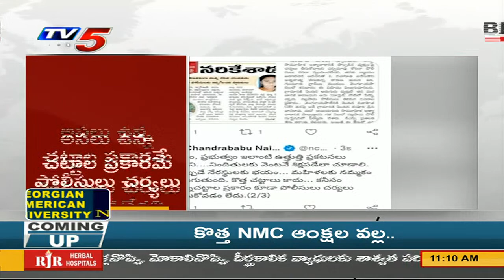సీఎం జగన్ పై చంద్రబాబు ఫైర్ | Chandrababu Fires on CM Jagan | DISHA Act | TV5 New